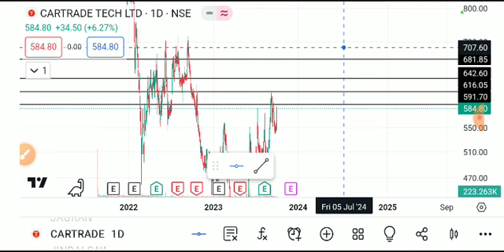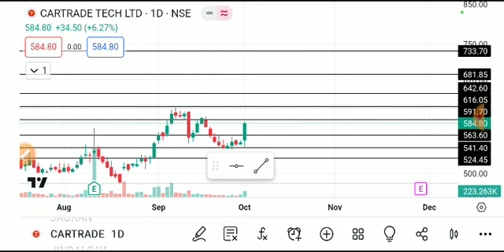CARTRADE TECH SHARE LATEST NEWS TODAY,CARTRADE TECH SHARE ANALYSIS,CARTRADE TECH SHARE TARGET